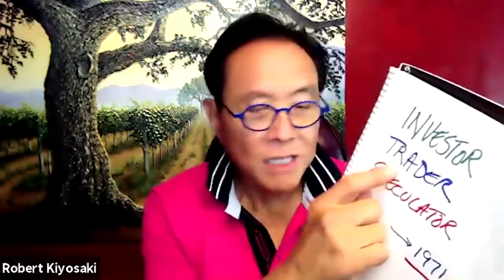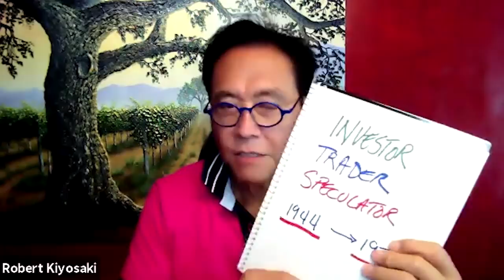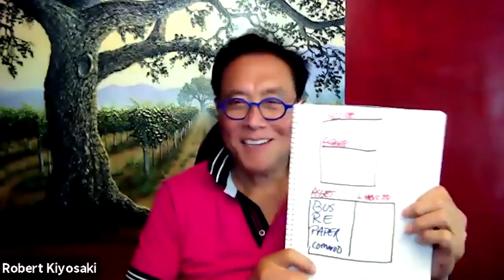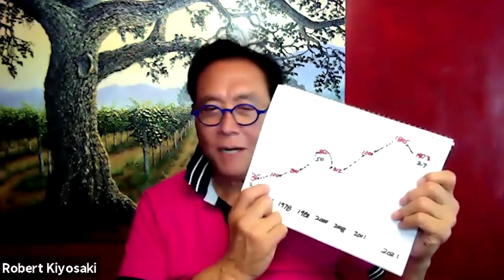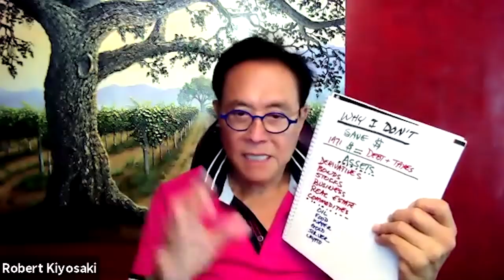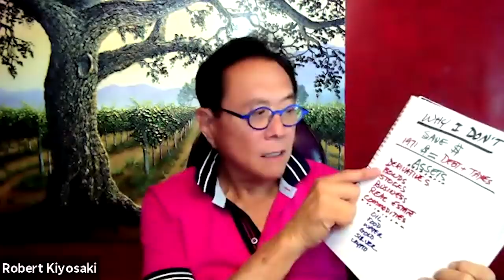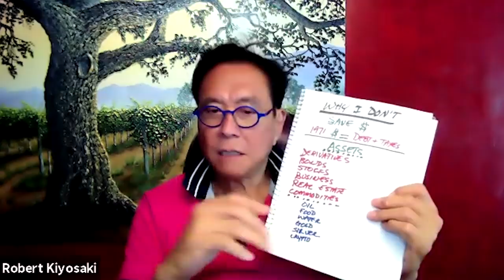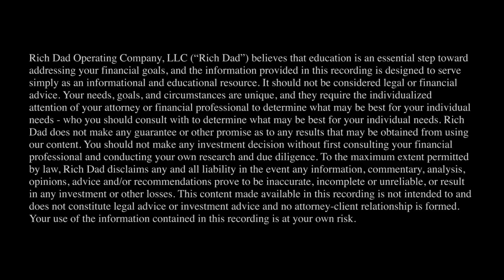BITCOIN and CRYPTO CRASH - Robert Kiyosaki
Bitcoin on sale! What could be better?

Robert Kiyosaki has been seeing a lot of fear in the market these past couple of days due to flashy headlines but the truth is that the regulation behind bitcoin is not big news.

We cover the details and education behind his latest tweet: "Bitcoin crashing. Good news. Getting ready to buy more. Remember the problem is not Elon Musk or Bitcoin. The problems are the Fed, Treasury, and Biden. Gold,  silver and Bitcoin are the solutions. Take care."

There's a reason why bitcoin was crashing and the stock market wasn't. Stayed tuned to find out how you can profit from this bitcoin sale and what this means for you.

Become a savvy investor with financial education and not just a speculator, this is an opportunity not a time to panic. START HERE: